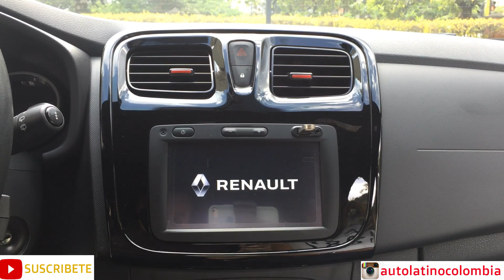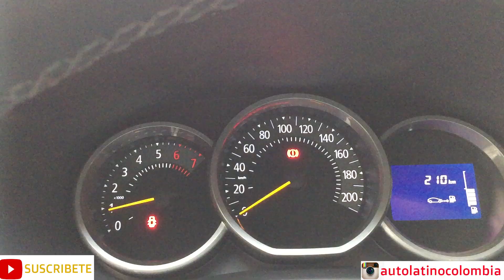Renault Sandero 2019/El Usado Y Nuevo Económico Mas Completo/Reseña Completa/Versión Polar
Renault Sandero 2019 Versión Polar Con Cámara De Reversa Y Sensores De Reversa Como Su Equipo Mas Relevante.
En Su Segunda Generación Se Vende A partir Del Año 2016 En Colombia Con Un Valor Aproximado De 24 Millones de Pesos (7 Mil Dólares) y Cero kilómetros Con Cambios En Motor Y Estética A Partir De 41 Millones de Pesos (11 Mil Dólares).
Renault Sandero Famoso Por Su Excelente Altura Al Piso De 14 Cms Y Buen Espacio Interior Algo Que Lo Hace El Mejor De La Categoría De Los Autos De Entrada Pero Que En Sus Versiones Mas Altas Ya Empieza A Tocar Segmentos De Mas Gama.
Aprende En Este Canal a Comprar Carros Usados Y Nuevos Ya Que Muchas Veces Por Desconocimiento No Se Hace Una Buena Compra.
Recuerda Que Todos Los Autos Son Buenos La Única Diferencia Es Que Hay Unos Mejores Que Otros.

usados
autos usados
carros usados
automoviles baratos
automoviles economicos